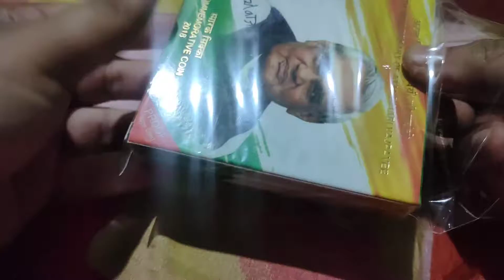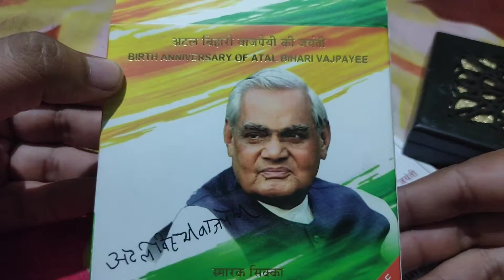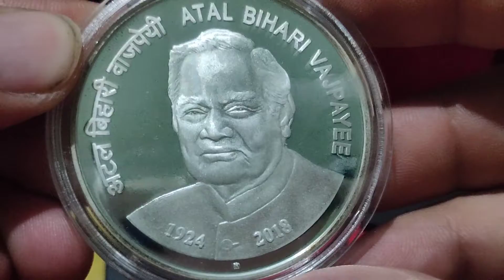Unboxing || Proof Coin Set of Atal Bihari Vajpayee || Silver Coin set